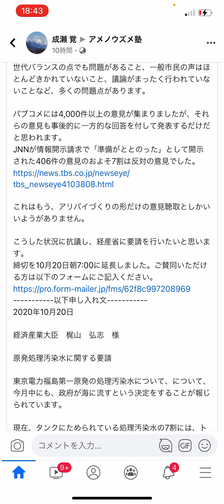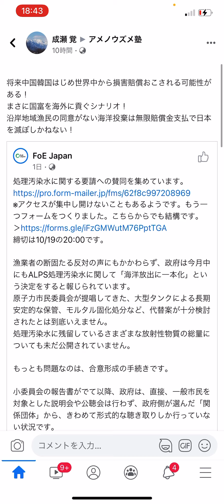汚染水海に流そうとしてますよー！止めましょ！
自分一人書いてもと思ったので、

YouTubeでシェアさせていただきました！

詳細は↓

処理汚染水に関する要請への賛同を集めています。
※アクセスが集中し開けないこともあるようです。もう一つフォームをつくりました。こちらからでも結構です。
締切は10/19の20:00です。

漁業者の断固たる反対の声にもかかわらず、政府は今月中にもALPS処理汚染水に関して「海洋放出に一本化」という決定をすると報じられています。
原子力市民委員会が提唱してきた、大型タンクによる長期安定的な保管、モルタル固化処分など、代替案が十分検討されたとは到底いえません。
処理汚染水に残留しているさまざまな放射性物質の総量についても未だ公開されていません。

もっとも問題なのは、合意形成の手続きです。

小委員会の報告書がでて以降、政府は、直接、一般市民を対象とした説明会や公聴会は行わず、政府側が選んだ「関係団体」から、きわめて形式的な聴き取りしか行っていない状況です。

そうした限定的な聴き取りの場からですら、漁業、農業、林業などの関係者から、強い反対の声があがっています。政府はそうした声を無視してしまうのでしょうか？

さらに、この意見聴取は、経済産業省が「関係団体」とした産業団体・自治体などしか呼ばれていないこと、意見表明を行った46名中45名が男性であり、男女間バランス、世代バランスの点でも問題があること、一般市民の声はほとんどきかれていないこと、議論がまったく行われていないことなど、多くの問題点があります。

パブコメには4,000件以上の意見が集まりましたが、それらの意見も事後的に一方的な回答を付して発表するだけだと思われます。
JNNが情報開示請求で「準備がととのった」として開示された406件の意見のおよそ7割は反対の意見でした。

これはもう、アリバイづくりの形だけの意見聴取としかいいようがありません。

こうした状況に抗議し、経産省に要請を行いたいと思います。
締切を10月20日朝7:00に延長しました。ご賛同いただける方は以下のフォームにご記入ください。
以下申し入れ文
2020年10月20日

経済産業大臣　梶山　弘志　様

原発処理汚染水に関する要請

東京電力福島第一原発の処理汚染水について、について、今月中にも、政府が海に流すという決定をすることが報じられています。

現在、タンクにためられている処理汚染水の7割には、トリチウムのみならず、セシウム134、セシウム137、ストロンチウム90、ヨウ素129などの放射性物質が、総量として基準を上回って残留しています。東電は「二次処理する」と言っていますが、その総量はいまだ公表されていません。

海に流す以外の代替案として、技術者や研究者のグループから「大型タンクによる長期安定保管」や「モルタル固化処分」といった提案がなされましたが、これらについて十分に検討されないままです。

福島県では59市町村のうち41市町村議会が、海洋放出へ反対もしくは慎重な意見書や決議を可決しました。また、経産省が行ったパブリック・コメントには4,000件を超える意見が寄せられていますが、現在まで開示請求により公開されているもののうち7割が放出に反対する意見です。福島県内の団体が呼びかけて経産省に提出された海洋放出に対する反対署名は42万人を超えていいます。原発被災地から、汚染水の海洋放出に異議をとなえる声が幅広く示されているにもかかわらず、無視されている状況です。

政府はこれまで汚染処理水の処分について、一応、意見を聞く場を設けてきました。
2018年の説明公聴会の際、意見表明した44人中42人が、海洋放出に反対しました。
また、今年になってから経済産業省は、７回もの「御意見を伺う場」を開催し、この場で、福島県の漁業、林業、農業関係の団体、全漁連などの代表が、明確に海洋放出に反対しました。政府はこうした声に耳を傾けるべきではないでしょうか。

ところで、この「御意見を伺う場」には、経済産業省が「関係団体」とした産業団体・自治体などしか呼ばれておらず、意見表明を行った46名中45名が男性であり、ジェンダーバランス、世代バランスの点でも問題があること、一般市民の声はほとんどきかれていないこと、議論がまったく行われていないことなど、多くの問題点があります。

私たちは、次世代に引き継ぐべき環境に強い関心をもつ、現世代を生きる一人の人間としての立場から、汚染水を海洋に放出することに反対します。放射性物質は集中管理をすることが原則です。拡散させてはなりません。

また、上記のような意思決定のあり方についても現在の政府の形式的なやり方に関して強い憤りを感じています。
 私たちは、政府に対して、本件に関して関心を有し、幅広い立場の市民が意見を言うことができる公聴会を開催すること、海洋放出以外の代替案についても提案者が公開の場で説明し、開かれた議論が行われること、こういった意見や議論を反映した上での意思決定を行うことを求めます。